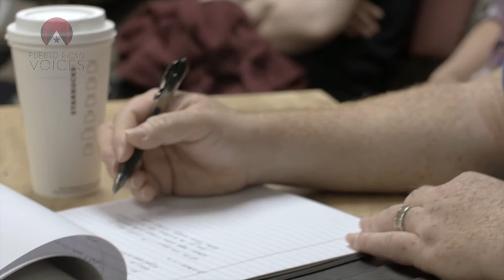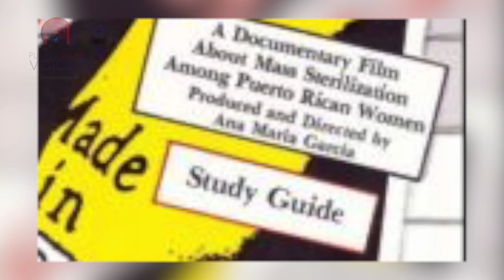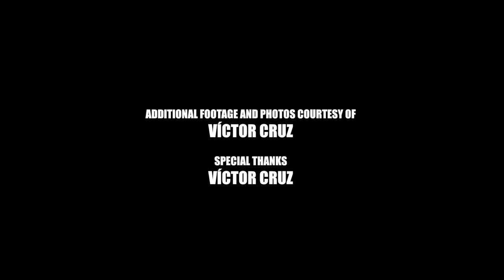Puerto Rican Voices - Víctor Cruz - Season 3 Episode 5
Victor Cruz is a proud Puerto Rican actor, writer, and director. He’s also an educator, providing workshops and guidance to aspiring performers and hobbyists alike. Last year, he released his first feature film, The Stockroom, which features several Puerto Rican actors in the main cast. Cruz has spent his career trying to open doors for Puerto Ricans and Latinos to work in the film industry. His goal is tell stories of his community, the ones typically ignored by the mainstream.